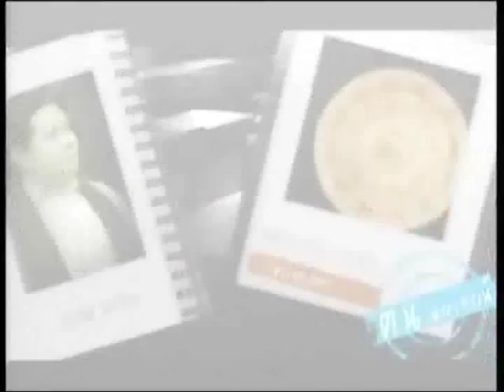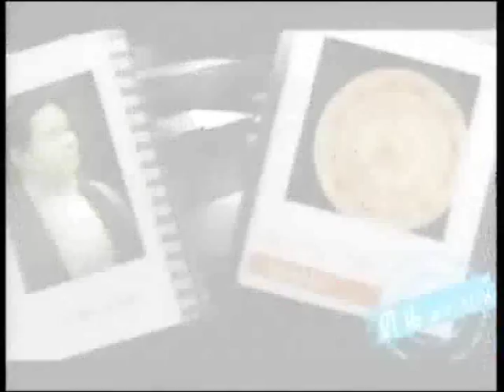ช่อง8 รายการคนพยากรณ์ 07-07-58 เบรก2